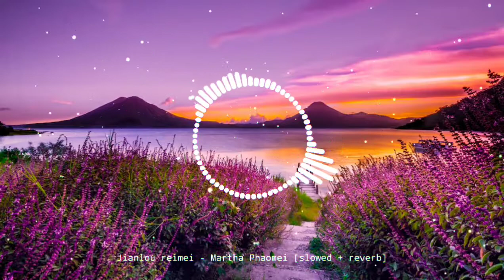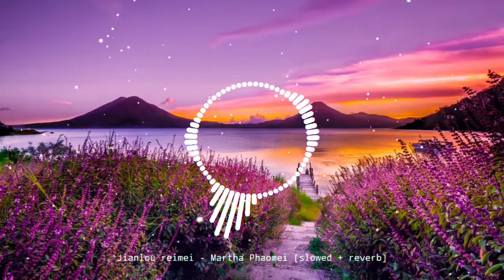Jianlou reimei - Martha Phaomei [slowed + reverb]